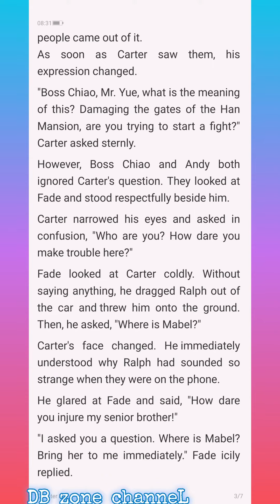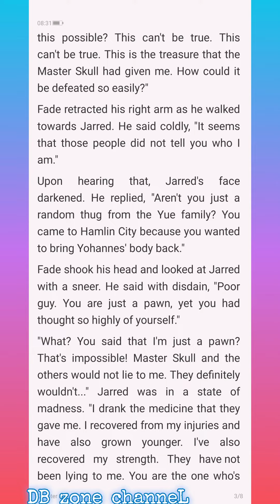Magic Doctor:CEO Lady's Humble Husband C843-845